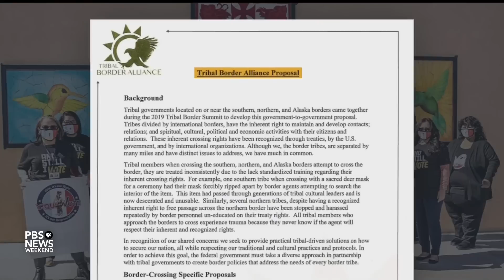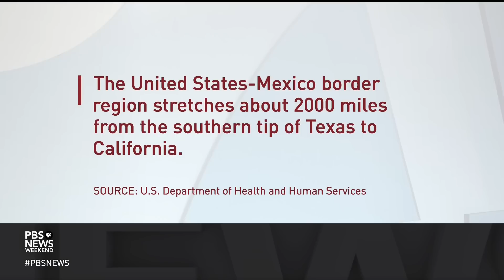Why a Native tribe in Arizona has drafted a roadmap to expedite border crossings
For members of dozens of Native American nations, crossing tribal lands often means crossing an international border. Christina Leza, associate professor of anthropology and Indigenous studies at Colorado College, and AP reporter Hallie Golden join John Yang to discuss the challenges members of these communities face and the current state of negotiations for new border crossing procedures.